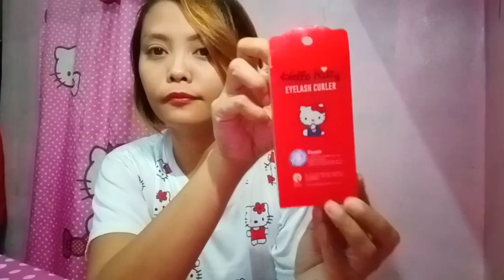Hello kitty (mini make-up organizer)